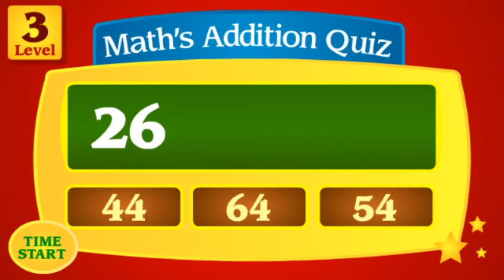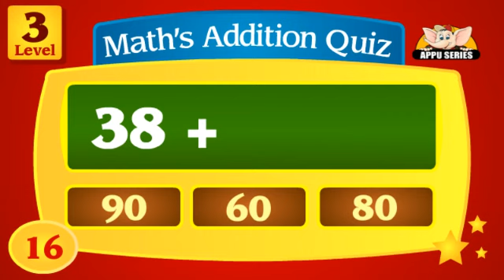Maths Hard 2 Digit Addition